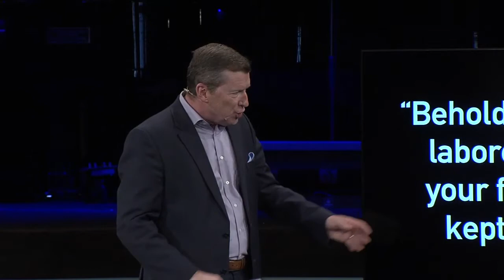When Riches Become Rotten